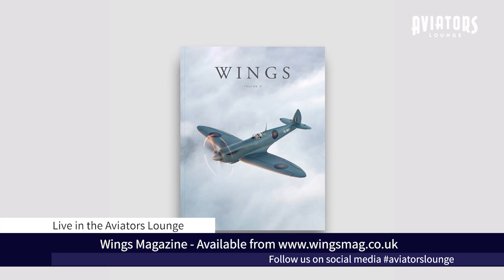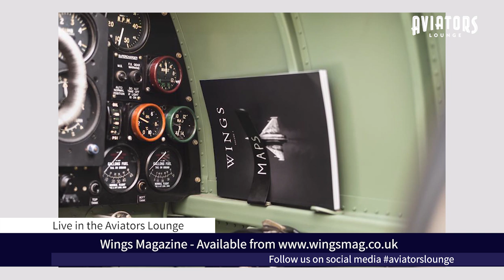Flying 38,000 miles over 7 continents | Wings Magazine Editor Interview | Aviators Lounge Show #3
Welcome to the Aviators Lounge. A show all about historic aviation. On this show we meet Jonny Short the STEM Flyer who is planning to fly 38,000 miles across the world in 2020 on a STEM Outreach Project. We also talk to Jack McBride the Editor of Wings Magazine a journal which is embraces aviation passion. Andy also talks about a day at the seaside.